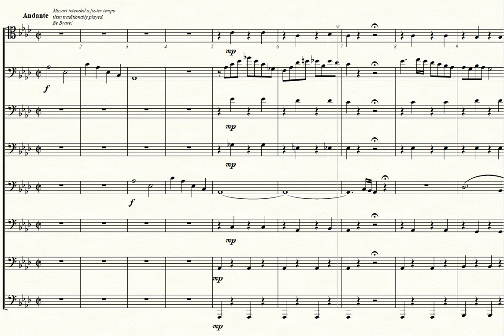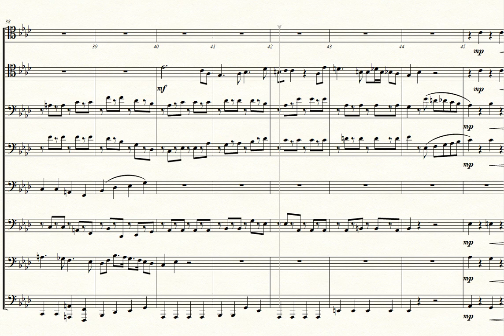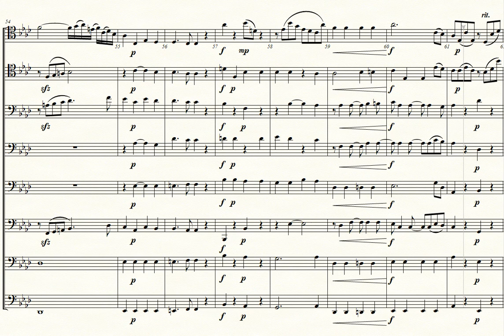Tuba Mirum - Wolfgang Amadeus Mozart for Trombone Octet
Requim, K.626, III No. 2 (1791)
Completed by Franz Xaver Süssmayr